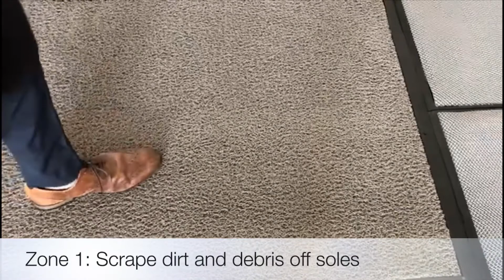Tri-zone Disinfecting System by Jestac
Research has shown that the COVID-19 virus can spread via our shoes. Using 3M Matting and Disinfectant Solutions, our Tri-zone Disinfecting System is recommended to be placed at all building entrances. An affordable, effective and easy to maintain solution to help prevent the spread of COVID-19.